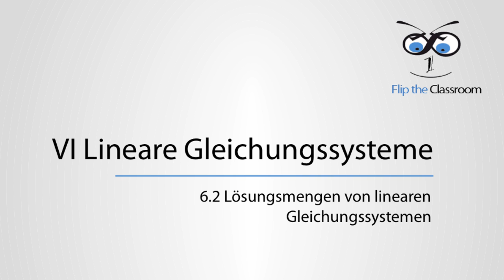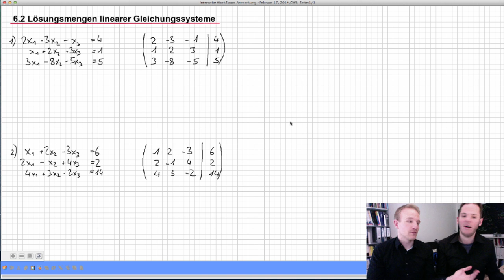6.2 Lösungsmengen linearer Gleichungssysteme